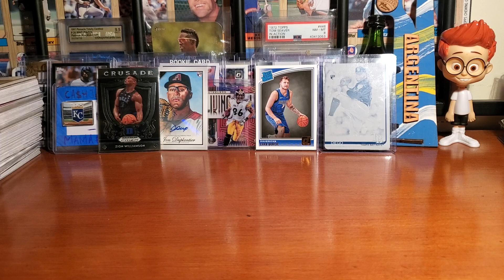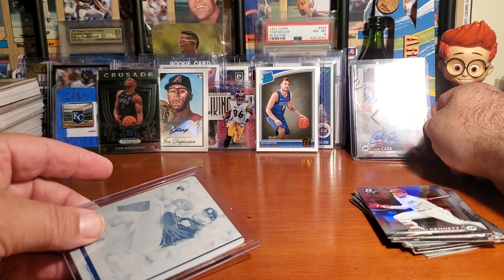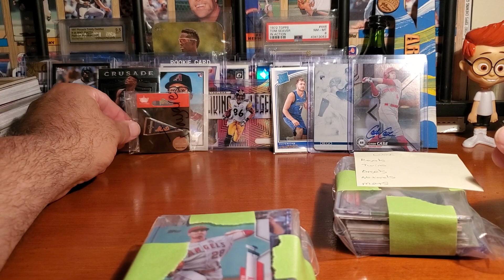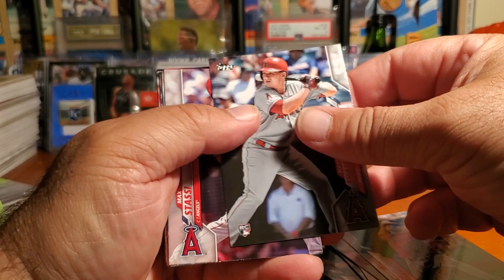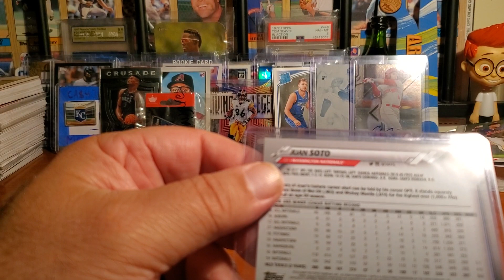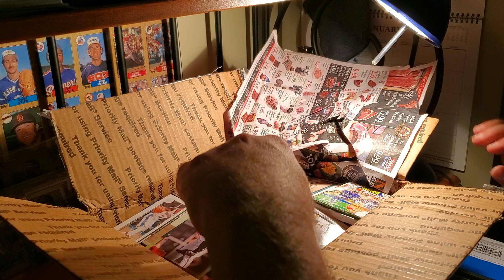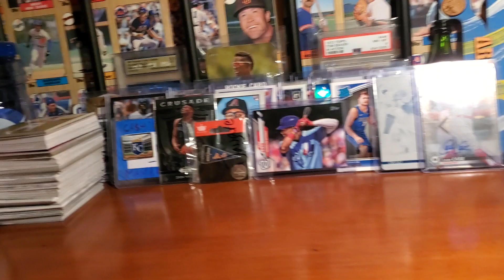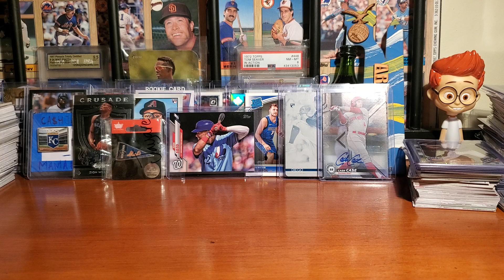10 lbs of MAIL CALL!!! Episode #251!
ABCsneeds 123, jayares & Anthonyhockey1014 sent some EGGSELLENT packages!

We really appreciate all who have been supportive of our channel! We enjoy helping to grow this community and interact with so many great collectors! You guys are awesome!

If you wish to support this family friendly channel to continue to produce clean content, you can send donations to:

In the comment section of PayPal please note the intent of your contribution,  thanks!